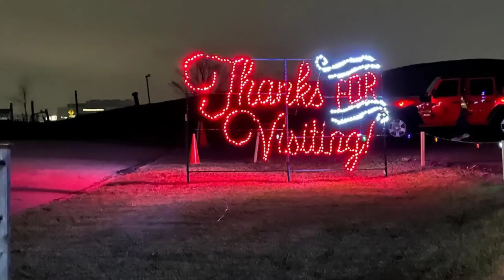Family fun driver, you can take your family too.